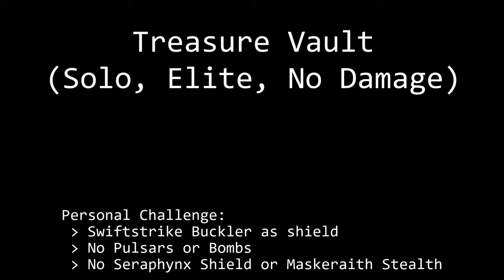Spiral Knights - Treasure Vault (No Damage, Solo, Elite)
Surprised I didn't think of this sooner, this is a prime floor for hitless running.